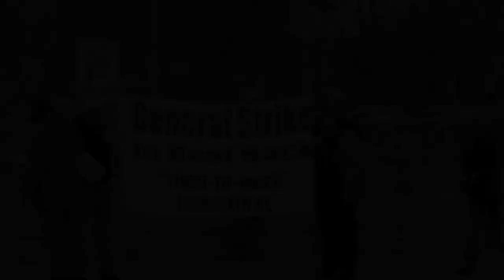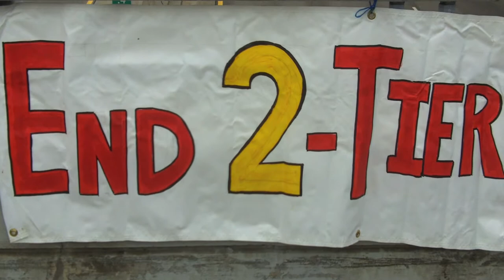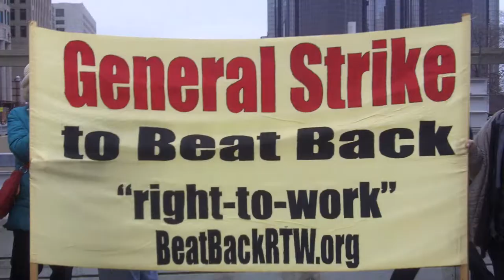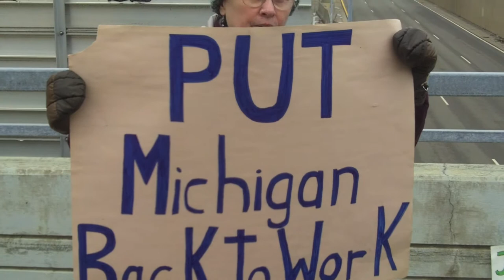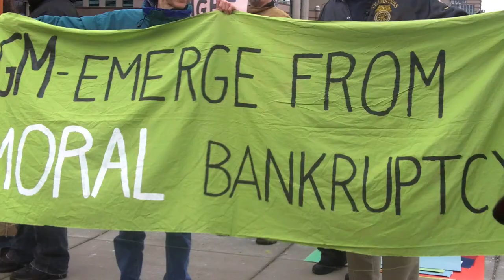Autoworker Protest at 2013 North American International Auto Show in Detroit, Michigan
As the successful turnaround of GM and Chrysler (and Ford's ongoing success) continue to be touted in the main stream media, the story of the continued sacrifices of the workers who are making it possible continues to be ignored. As a result, the public is left with the impression that autoworkers are sharing in the new-found prosperity, which is decidedly not the case.

Still trying to recover from the "austerity" measures imposed by the White House Auto Task Force during the bailout of 2009, autoworkers are continuing to lose rights and benefits once considered untouchable. "If they dare complain," says Martha Grevatt, a tool and die maker at Chrysler's Warren Stamping Plant, "they are told to be silent and just 'be happy you have a job.'" Workers are thus being forced, for example, to accept so-called "Alternative Work Schedules" and "Flexible Operating Patterns" by which the employers extract more value from the workers for less pay, all the while their personal and family lives are increasingly disrupted and stressed.

More and more workers are being hired as low-paid permanent "temporaries," as the auto companies accelerate to eliminate long-term, permanent workers. According to line worker Debi Muncy, who suffered a work-related injury at her former Ford plant in Saline, Michigan, "once injured on the job, we often are harassed by management, and forced back to work and put back on jobs we shouldn't do." In these and other ways the Detroit 3 are importing their so-called "maquiladora" labor practices developed in countries like Mexico, Colombia and Brazil into their US operations.

U.S. autoworkers have more reason than ever to express their solidarity with workers in the global south who are confronted with these "maquiladora" practices. "The auto show is a perfect opportunity," says Nick Waun, a GM worker in Lake Orion Michigan, "for us to show our support for GM workers in Colombia, for example, who've suffered crippling occupational injuries and who've been fired by a heartless company. We will stand with these heroic workers who have gone to great lengths -- including a 525 day encampment and hunger strikes -- to win their jobs back, and their right to a union."

Fresh from witnessing the attacks on union rights in states like Wisconsin, Indiana and now Michigan, autoworkers will be demanding repeal of such anti-union measures as the recently enacted, so-called "Right to Work" laws. "Allowing these to laws to remain," according to Chrysler hi-lo driver Melvin Thompson, "will weaken labor and set the stage for Colombia style-working conditions to be introduced here."

"The global restructuring of the Detroit Three is being accomplished not only at the expense of the workers, but also at a huge cost to the environment," adds Dianne Feeley, a retiree from the now closed American Axle plant in Hamtramck, Michigan. "Autoworkers will be demanding a restructuring of the auto industry and a retooling of the closed plants, to build what is necessary to stop global warming, and prevent more disasters like Superstorm Sandy. We need renewable energy and more public transit. We know that such a project would unleash workers' energies and create much-needed jobs for Detroit and other hard hit communities."